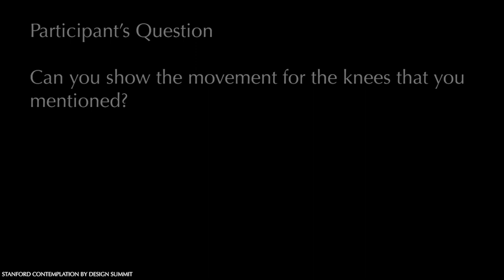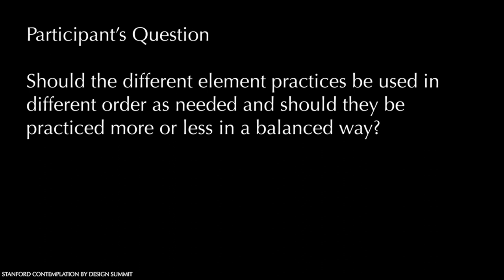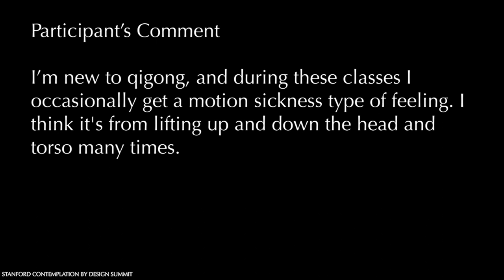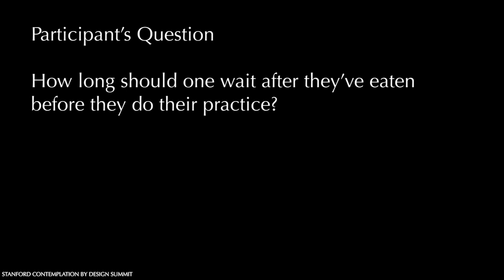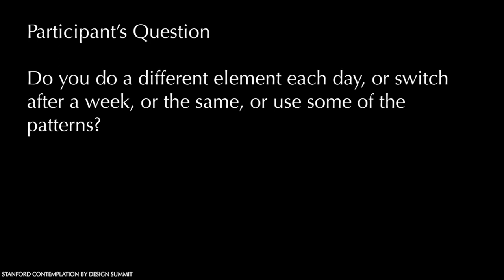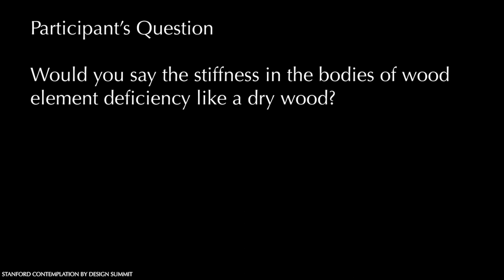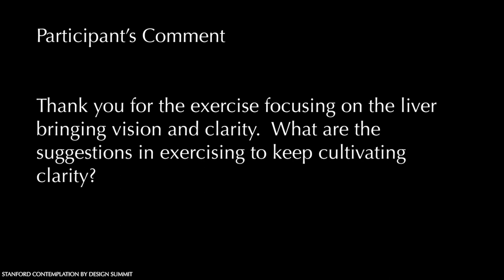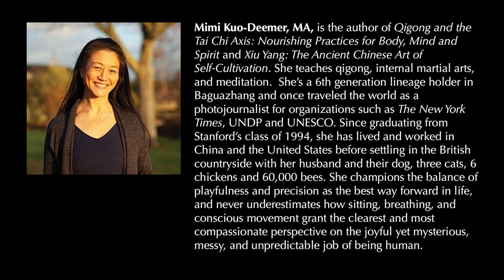iPause 13.22: Rooted Resilience: Qigong for the Wood Phase/Element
This sessions is the fourth in a 5-part series building on Mimi Kuo-Deemer's Lecture, Movement as Medicine: Elemental Qigong for Nourishing Body, Mind and Spirit.

In this qigong practice, we explore forms associated with the Wood phase/element’s resilience, flexibility and rooted growth. Open to all levels, experiences and abilities.

Mimi Kuo-Deemer, MA, is the author of Qigong and the Tai Chi Axis: Nourishing Practices for Body, Mind and Spirit and Xiu Yang: The Ancient Chinese Art of Self-Cultivation. She teaches qigong, internal martial arts (6th generation lineage holder in Baguazhang) and meditation, and once traveled the world as a photojournalist for organizations such as The New York Times, UNDP and UNESCO. Since graduating with Stanford’s class of ’94, she has lived and worked in China and the United States before settling in the British countryside with her husband and their dog, three cats, 6 chickens and 60,000 bees. She champions the balance of playfulness and precision as the best way forward in life, and never underestimates how sitting, breathing, and conscious movement grant the clearest and most compassionate perspective on the joyful yet mysterious, messy, and unpredictable job of being human